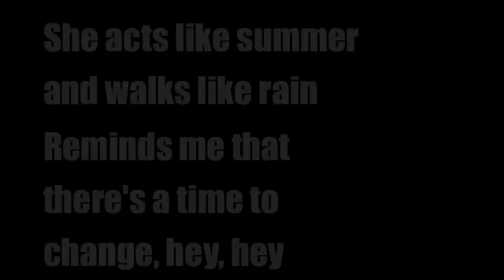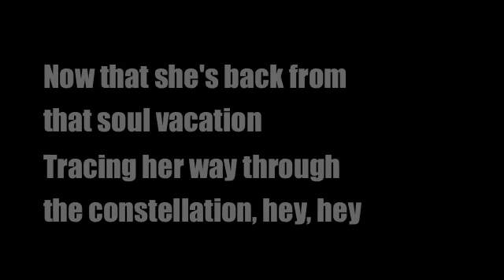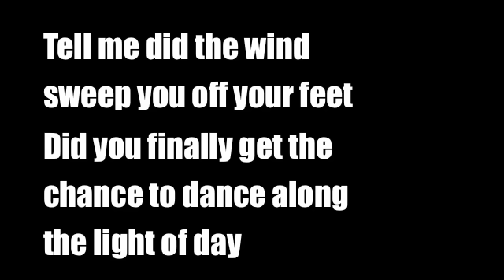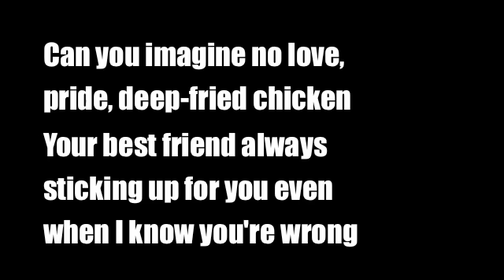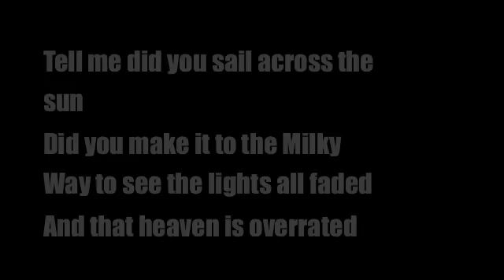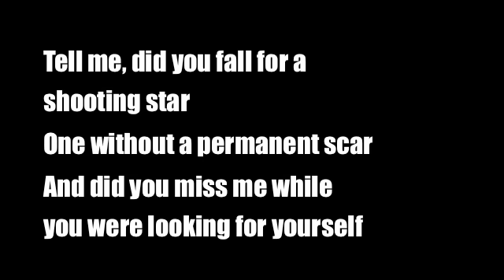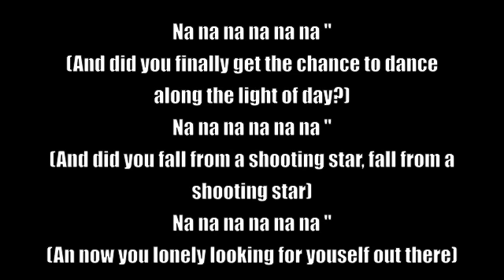Train - Drops of Jupiter' Lyrics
TRAIN - DROP OF JUPITER ' + LYRICS.

Now that she's back in the atmosphere
With drops of Jupiter in her hair
Eah, eah, eah
She acts like summer and walks like rain
Reminds me that there's time to change
Eah, eah, eah
Since the return of her stay on the moon
She listen's like spring and she talks like June
Eah, eah, eah
Eah, eah, eah

But tell me,
Did you sail across the sun
Did you make it to the Milky Way
To see the lights are faded
And that heaven is overrated

Tell me
Did you fall for a shooting star
One without a permanent scar
And did you miss me while you were looking for yourself out there

Now that she's back from that soul vacation
Tracing her way throught the constellation
Eah, eah, eah
She checks out Mozart while she does Tae-Bo
Reminds me that there's room to grow
Eah, eah, eah
I'm afraid that she might think of me as
Plain 'ol Jane
Told a story 'bout a man who was to afraid to fly so he never did land

But tell me
Did the wind sweep you off your feet?
Did you finally get the chance to
Dance along the light of day
And head back to the Milky Way

Tell me
Did Venus blow your mind
Was it everything you wanted to find?

Can you imagine no
Love, pride, deep-fried chicken
Your best friend always sticking up for you
Even when I know you're wrong
First dance, freeze-dried romance
Five hour phone conversation
The best soy latte that you ever had and me

Tell me
And did you miss me while you were looking for yourself

(And did you finally get the chance to dance along the light of day?)
(And did you fall from a shooting star, fall from a shooting star)
(An now you're lonely looking for yourself out there